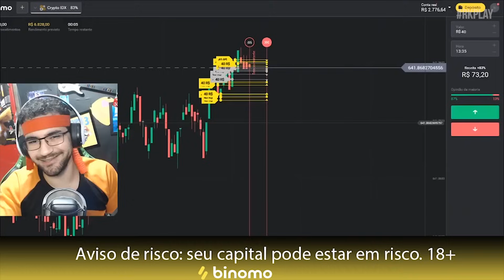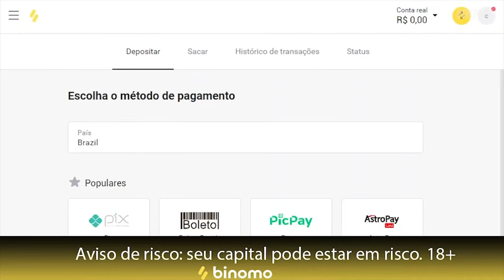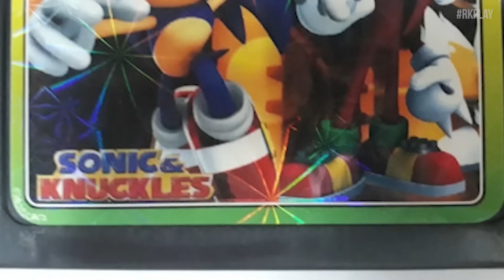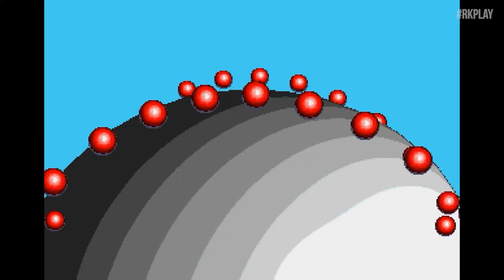Historia Sonic Knuckles - Batalha final do Sonic vs Knuckles | Rk Play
Sonic & Knuckles é a continuação de Sonic 3 com direito a nova transformaçao do Sonic e a origem da esmeralda Mestre

Sonic & Knuckles - Origem de Hyper Sonic e Esmeralda Mestre | Rk Play

pub binomo

0:00 Prologo
1:24 historia
3:28 Mushrom Hill
7:08 Gameplay
7:29 Flyng Batery
11:19 Sandopolis
14:52 Lava Reef
17:37 Hidden palace
18:36 Vs Knuckles
19:36 Sky Sanctuary
21:18 Death Egg
24:22 FINAL Doomsday Zone
26:03 Historia do knuckles
28:07 Vs Super Mecha Sonic
29:49 Prototipo

Sonic & Knuckles (ソニック＆ナックルズ Sonikku & Nakkuruzu?) é um jogo eletrônico de plataforma desenvolvido pela Sega Technical Institute e publicado pela Sega. É um título da série Sonic the Hedgehog e foi lançado exclusivamente para Mega Drive em 18 de outubro de 1994.

Em Sonic & Knuckles não há a presença de Tails. Compensando a falta entra o até então o vilão, Knuckles. Ainda assim é possível jogar com a raposa, pela tecnologia Lock-on, que será tratada mais adiante.

Essencialmente, são dois jogos diferentes, dependendo do personagem escolhido. Os caminhos de Knuckles são diferentes dos de Sonic, sendo que um não pode acessar ao caminho do outro sem truques ou cheatcodes.

As habilidades também mudam entre Sonic e Knuckles. Assim como Tails, que possui habilidade de voo, Knuckles pode planar [voar paralelo ao chão, porém caindo um pouco] e escalar paredes. Knuckles possui velocidade semelhante a de Sonic, mas seu salto é mais baixo, o que dificulta em algumas partes. A jogabilidade de Sonic se mantém como em Sonic 3.

A forma super, assim como nos jogos anteriores, está presente neste e é obtida ao conseguir as sete esmeraldas. Um fato que chamou a atenção foi a presença de um Super Knuckles neste jogo.